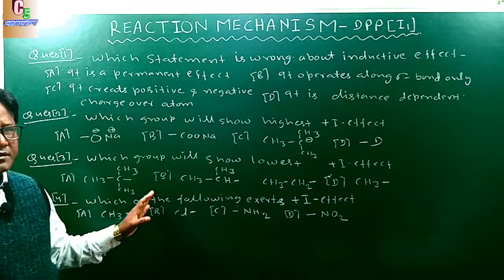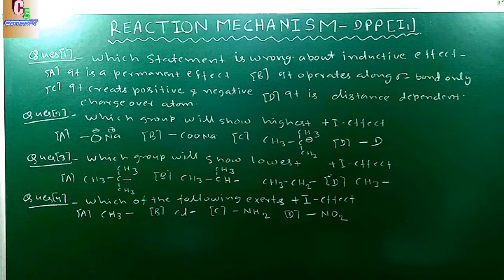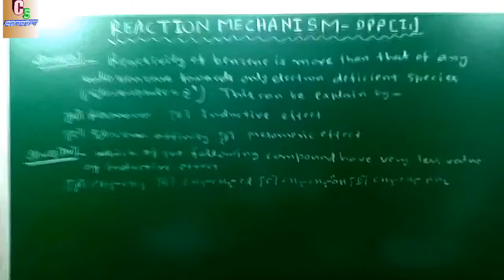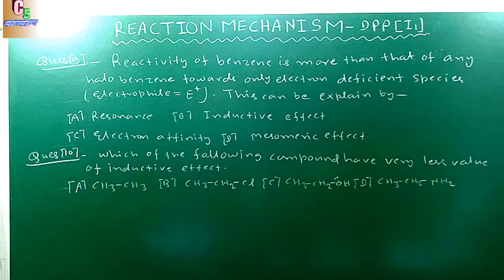REACTION MECHANISM-DPP -( IE-1) ,FOR- JEE/NEET/11th/12th